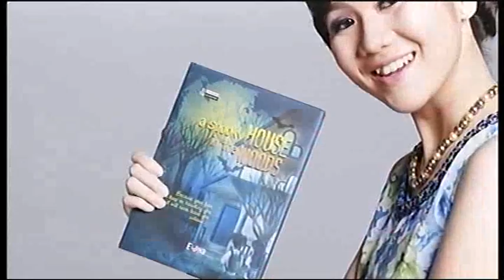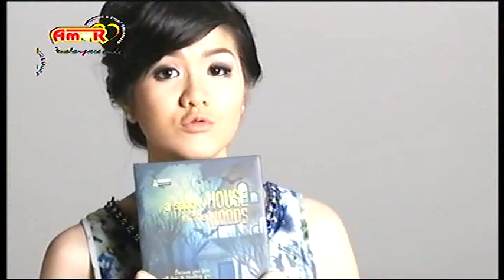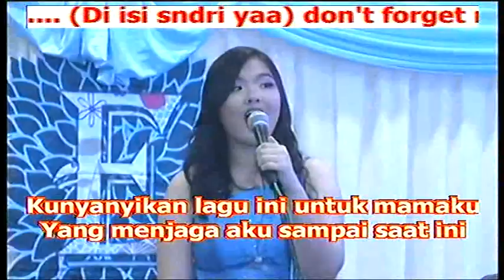Emilia Birthday @ Amor Organizer @ 1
Amor Organizer @ Emilia Sweet 17th, January 22, 2015 @ Grand Semeru Room, Hotel Laras Asri, Salatiga @ January 24, 2015